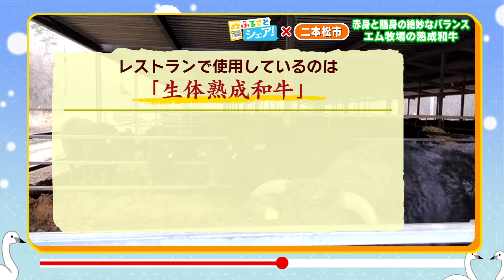【ふるさとシェア】二本松市 赤身と脂身の絶妙なバランス エム牧場の熟成和牛(2024/1/30)